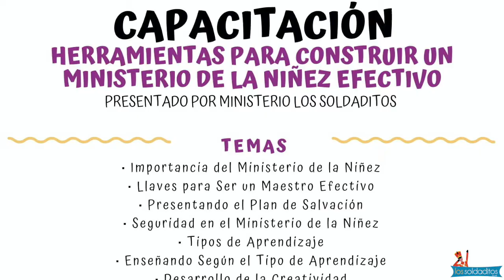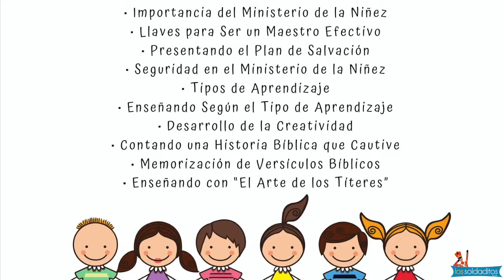Capacitación para Maestros del Ministerio de la Niñez en Kissimmee y la Florida Central.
Ser maestro(a) de niños en la iglesia es un ministerio que trae mucho gozo.  No tiene protagonismo pero trae enormes satisfacciones sabiendo que estamos sembrando para la eternidad.  Es importante mantenerse capacitado para ejercer tan hermosa labor.  Por eso te invitamos a nuestra capacitación  para maestros el 25 de enero de 2020.

En este video podrán adquirir más información para que puedan disfrutar de esta maravillosa capacitación.  En la misma también podrán conocer en persona a los personajes de Sarita y AJ, Así son...

ATENCIÓN KISSIMMEE Y LA FLORIDA CENTRAL; Pastores, Maestros y Lideres del Ministerio de la Niñez, no te pierdas a Sarita & AJ en este video en donde les hablan del próximo evento de Los Soldaditos "Herramientas para Construir un Ministerio de la Niñez Efectivo". Durante esta capacitación aprenderán al estilo único de Los Soldaditos y Sarita & AJ lo siguiente:

TEMAS:
*Importancia del Ministerio de la Niñez
*Llaves Para Ser Un Maestro Efectivo
*Presentando el Plan de Salvación
*Seguridad en el Ministerio de la Niñez
*Enseñando Según el Tipo de Aprendizaje
*Desarrollo de la Creatividad
*Contando una Historia Bíblica
*Memorización de Versículos Bíblicos

25 de enero de  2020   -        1:00 p.m. a  6:00 p.m.
Iglesia Ciudad del Reino - 1019 N. Main St. Kissimmee, Fl 34744

$35.00 hasta el 17 de enero
$40.00 después del 17 de enero o en la puerta.

Incluye materiales.  *Espacios limitados*

¡ULTIMA HORA! LA "T-SHIRT" QUE TIENE AJ ES DE NUESTRA

NUEVA LÍNEA DE CAMISETAS EXCLUSIVA

Hace ya unos meses Dios puso en nuestros corazones la idea de lanzar una línea de camisetas con mensaje cristianos.  Fuimos recopilando versículos que para nuestras vidas han sido de mucha bendición.   Así es que nace la nueva linea de camisetas de Los Soldaditos.

Al hacer su compra recibirá ideas de como compartir el mensaje de de amor y gracia de Jesucristo cada vez que utilice su camiseta.

¡Adquiera su diseño favorito! Disponibilidad de estilos  por tiempo limitado.

Será de los primeros en recibir el link a nuestra tienda.

Con su compra estará sembrando una semilla en nuestra MISIÓN de evangelización a la niñez y a TODAS las edades.

¡NUEVA LÍNEA DE PULSERAS SARITA & AJ!

También Disponible la nueva linea de pulseras con mensajes de Sarita & AJ, Así son... en:

¡ADQUIERELAS YA!

ADVERTENCIA

La música y canciones utilizadas en estos programas tienen la autorización de uso total y parcial por sus autores e intérpretes:

One Family Praise - Padre de las Luces